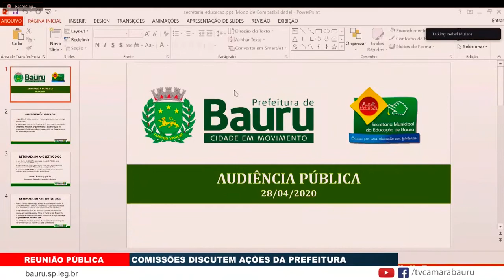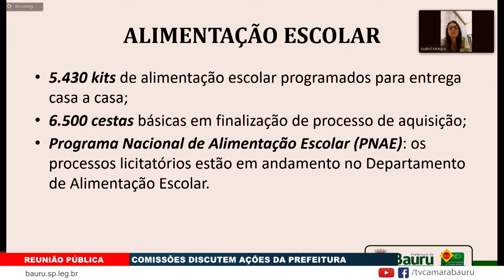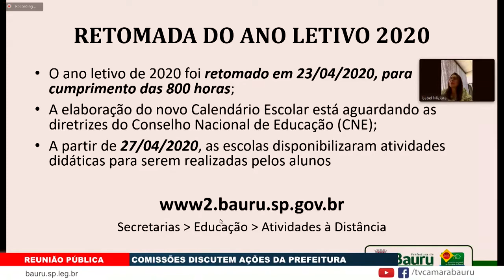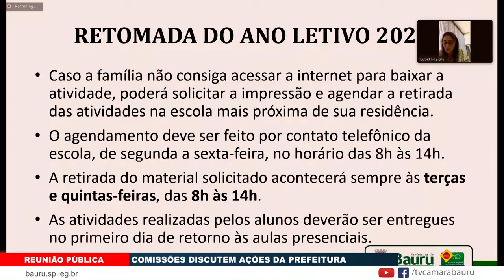Reunião de Comissão - 28/04/2020 (Educação e Assistência Social e Direitos Humanos e Cidadania)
Reunião das comissões de Educação e Assistência  Social e Direitos Humanos e Cidadania, realizada em 28 de abril de 2020, para discutir as ações frente ao COVID19.